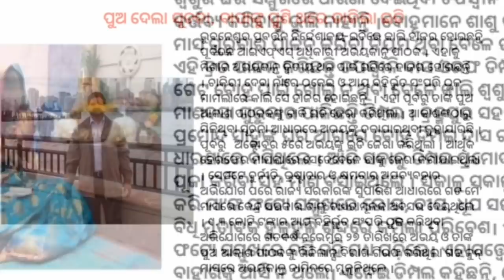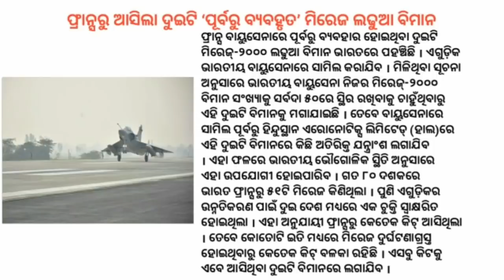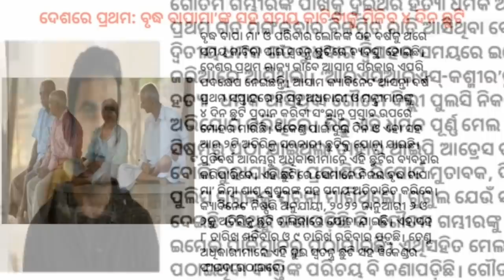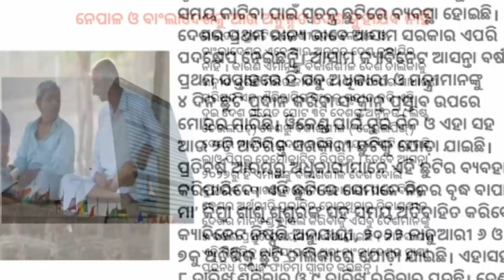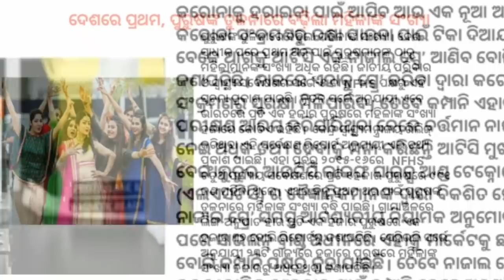Today Breaking News In Odia | By JD Samantaray | ଆଜି 26 ନଭେମ୍ବର 2021, ସକାଳର ମୁଖ୍ୟ ଖବର!